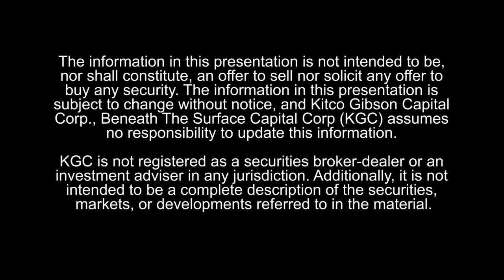Beneath the Surface - Scott interviews Peter Spina